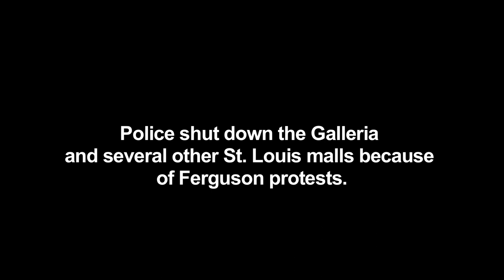STLAM Video: Tribe X's Black Friday protest shuts down Galleria mall for Mike Brown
Video and story by Rebecca Rivas
Of The St. Louis American

Police ordered Galleria storeowners to gate their doors and told security guards to turn away customers at the mall’s main entrances, after protestors held a mass die-in supporting Michael Brown Jr. for “Black out Black Friday.”
About 1,000 protestors came to the Galleria – one St. Louis area’s most popular malls, which was completely shut down for at least 30 minutes.
“We are not supporting businesses that do not support the community that they are in,” said activist Johnetta Elzie, who participated in the direct action. “I’m glad that the St. Louis police actually participated in the protest by shutting the mall down for us. That’s great.”
Similar to a flash mob, the “carolers of the Mike Brown Movement” met up at the large Christmas tree in the mall’s center, attempting to blend with shoppers. Then at 12:30 p.m., they put on Santa hats and sang out of their red “Caroling for Justice Song Book” folders. To the tune of Silent Night, they sang, “Trampled rights.”
In the melody of “Chestnuts Roasting on an Open Fire,” they sang, “No true bill set our soul on fire, they think it’s over we suppose…and every mother’s child wonders why, black children in this country have to die.”
About 30 police officers surrounded the choir but did not intervene as they sang their five carols. Several shoppers stopped and joined the singing, reading off the songbooks. However, many others walked by in disgust. Once the choir finished, the participants “dropped dead” in the middle of the floor and held silence for 4.5 minutes, representing the 4.5 hours that Michael Brown lay dead on the street on Aug. 9.
Determined shoppers stepped through the bodies, but most people stopped and watched or took photos on their phones.
After the silence, the group stood up and shouted, “Not one dime,” and encouraged shoppers to not to support businesses on Black Friday that did not support the movement. One woman said she returned her purchases after seeing the group and joined them.
Not long after they stood up, another group came marching through the mall shouting, “No Justice, no peace.” The group had heard about the action, which was organized by the Tribe X activist group, on social media. Several other individuals said they got the message to “Head to the Galleria,” and drove over.
The crowd circled the mall’s three levels until police finally ordered the stores to close down.
Store workers watched from behind the gates, trying to explain to upset customers why they couldn’t open. At the mall entrances, security guards told customers that they could not enter because the mall was closed – but they didn’t explain why. Security guards then started ushering people out of the mall.
Cop cars blocked the entrances to the mall, so people could not enter the parking lots. National Guard hummers also surrounded the parking lots.
Alisha Sonnier, a Tribe X leader, said they told their participants to leave the mall even before the stores started closing. Sonnier said she got word from people coming to the mall that police were putting on riot gear outside of the Dillard’s entrance.
When one woman was asked her reaction, she said, “I’m scared. What if they start looting?”
Sonnier, an engineering student at Saint Louis University, said she hopes those fearful people saw that it was not the group’s intention.
“The only weapon was people using their rights,” she said. “The weapon of words and awareness – that was the only thing that was present that could be have been seen as a threat to what was going on.”
At the end of the die-in, Sonnier made a statement about the burning and looting in Ferguson Monday night, which she said she does not agree with.
“Right now when you watch CNN, when you watch MSNBC, you’re seeing burning buildings, you see stealing and robbing and people are like, “Why are these people doing this?’” she told the audience. “But I want to let you know that people have been burning stealing and looting from St. Louis for a long time.”
The crowd cheered. She said if they don’t believe her, she challenged them to look at the school systems that are failing and not performing at academic level.
“And if that’s not enough, I’m going to challenge you to look at the school system to jail pipeline,” she said.
She said next time they think about burning, she wants them to look at the people in power who, “don’t have to burn down a building” to destroy these struggling communities, such as Ferguson.
“They are taking away communities,” she said. “They are taking away futures. A lot of people’s lives are determined before they’re even born.”
She believes their group started with 200 to 500 and then grew after people learned about the action over social media. More than 100 cities participated in the Black Friday shutdown.